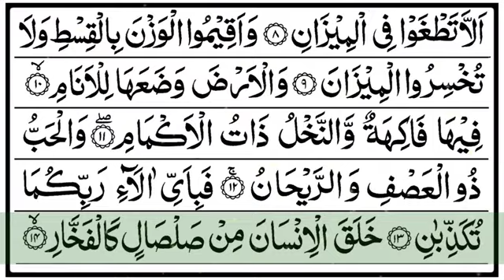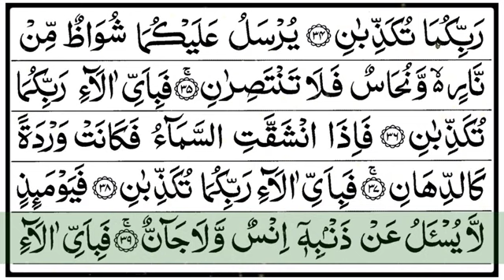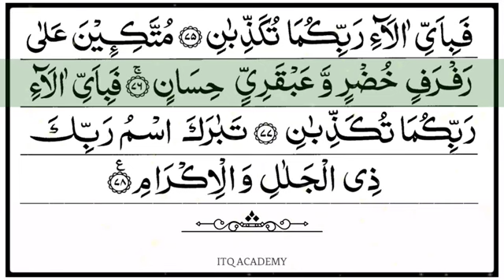Surah Ar Rahman (The most merciful) Beautiful Surah of Quran